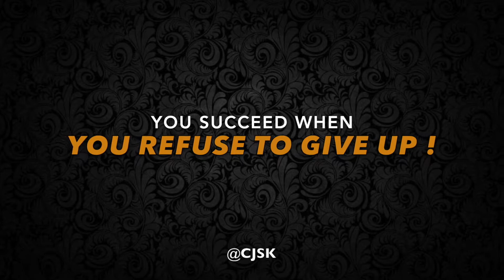CTPL 3 - Performers' Vault - Amit Dhangare - Knight Riders